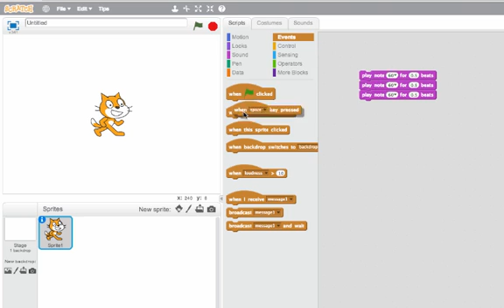Hat Block Introduction: Programming in Scratch 2.0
Tired of having to double click on your scripts to run them?